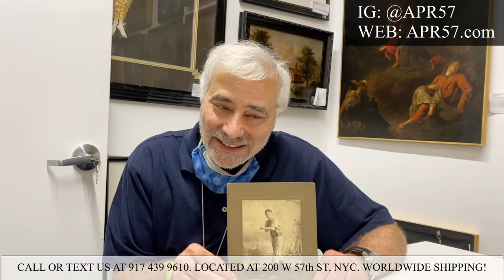RARE PHOTO OF TY COBB TAKEN AS A CHILD!! |APR57 LEE THE APPRAISER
Hey everybody!

In this Episode of Amazing Appraising, Lee the Appraiser discusses what is purported to be an original Ty Cobb picture of him taken when he was approximately 13 years old. This photograph might very well be the youngest published photos of him in his baseball uniform known ca. 1899.

As always if you have any questions regarding any of the Items on our site APR57.com, or items you may have and are looking to get appraised feel free to contact us, and we would be happy to provide you with the best wholesale offer! Stay Safe and Well Everyone!

Our radio show, "Amazing Appraising," is on the air every Sunday, 8pm-9pm on WOR 710 AM!

Spotify Podcast: Amazing Appraising

200 W. 57th Street, NY, New York